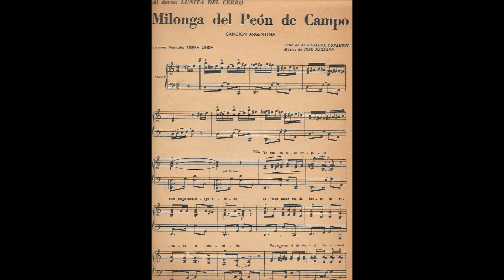*Milonga del peon de campo* (A. Yupanqui y J. Razzano) por amelita Baltar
En 1953 Jose Razzano compone junto al joven Hector Chavero la Milonga del peon de campo y seguramente en ese momento ni se imaginaba que lo estaba haciendo junto a quien seria despues el maximo exponente del folklore argentino, Don Atahualpa Yupanqui

Probablemente sea la unica persona que tuvo el honor de grabar junto a estos dos grandes exponentes de la musica Argentina, Carlos Gardel y Atahualpa Yupanqui.